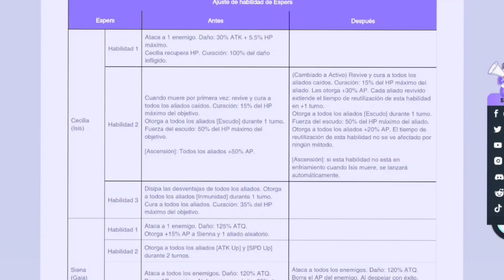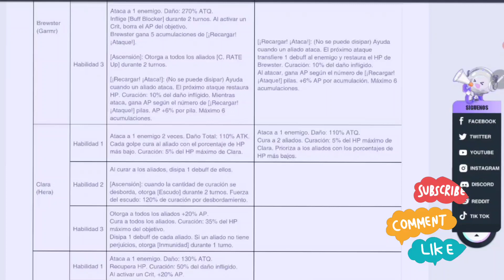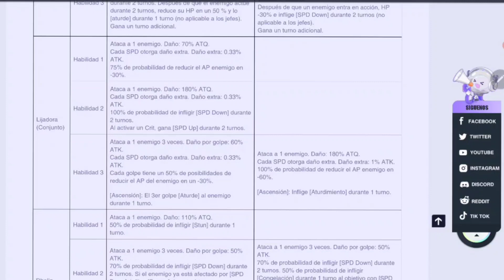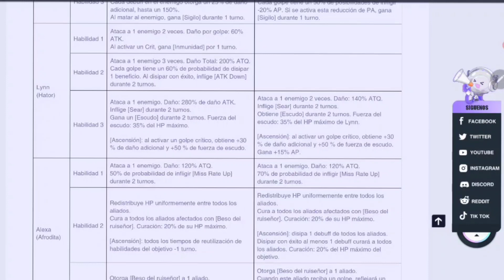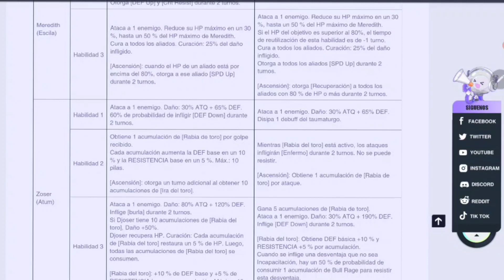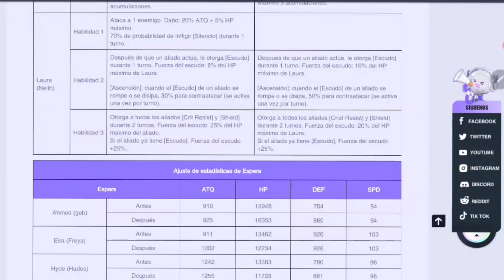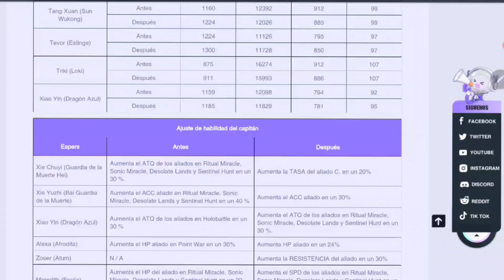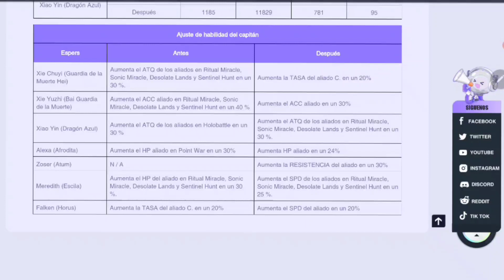Nuevos Cambios de Balances 3.1.7 [ Dislyte en Español]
Únete al canal, y  juguemos Dislyte!